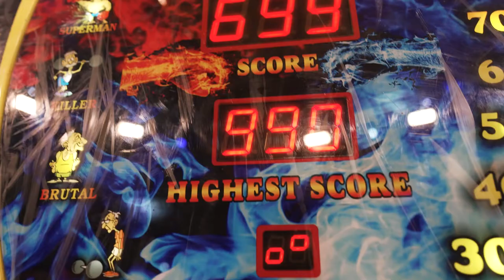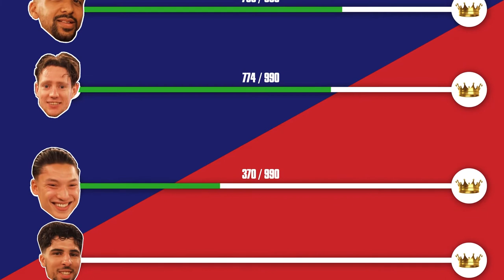PUNCH: Merijn & Chouza | Boxing Influencers - WFL - World Fighting League